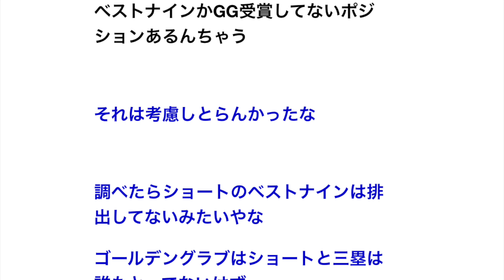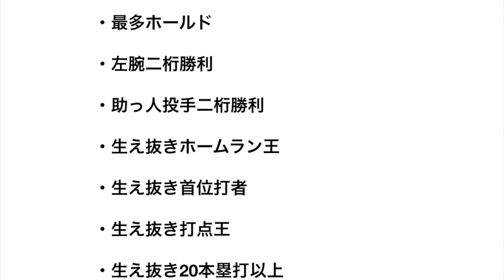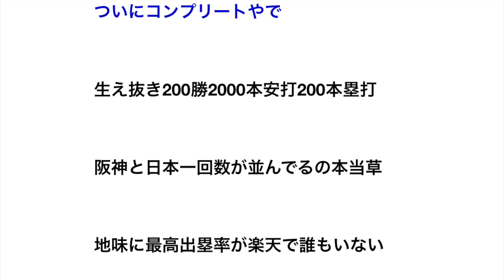創設14年の楽天イーグルスさんがまだ成し遂げてない記録